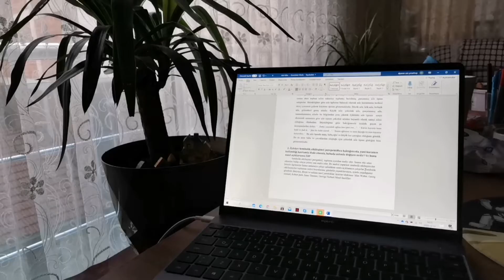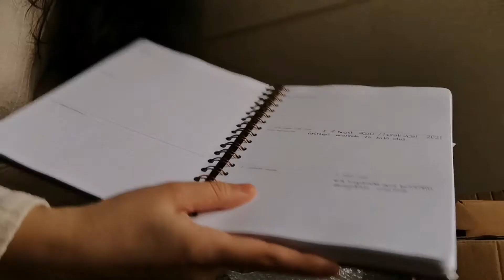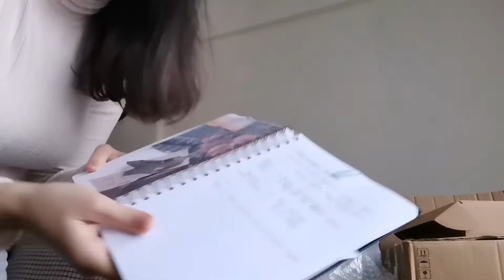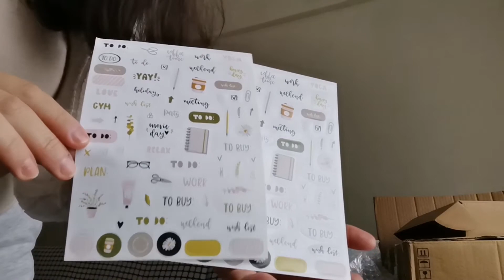Benimle Sağlıklı Beslendiğimiz Bir Gün | ÇEKİLİŞ VAR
Merhabalar instagramdan  sürekli kilo verme sürecimde nasıl beslendiğim sorusu geliyordu ben de size bunu anlatmak istedim🥰umarım seversiniz
İnstagramda çekiliş postu URLsi.
Belki bu içeriklerden ilgini çeker;

Bu video Huawei p40 lite ile çekilmiş, Inshot ile editlenmiştir. Canva ile kapak tasarlanmıştır .